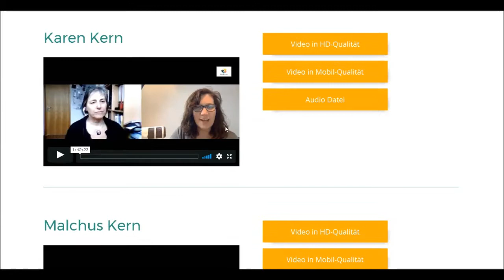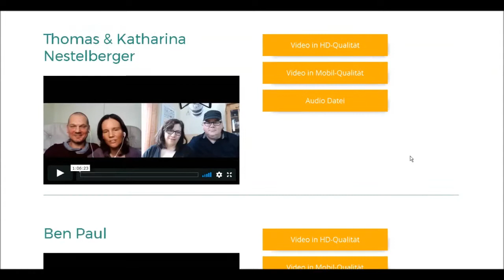Bildungskongress 2016 - Vorstellung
Der Bildungskongress 2016 ist perfekt für dich, wenn du auf der Suche nach Informationen bist, die du so nicht im Internet findest (oder auf anderen Wege). Mit dem Bildungskongress 2016 kannst du dich weiterbilden und den Bildungskongress unterstützen.

In diesem kurzen Video über den Bildungskongress 2016 zeige ich dir den Mitgliederbereich und was dich alles erwarten wird.

Ich hoffe dir gefällt der Bildungskongress 2016 :-)